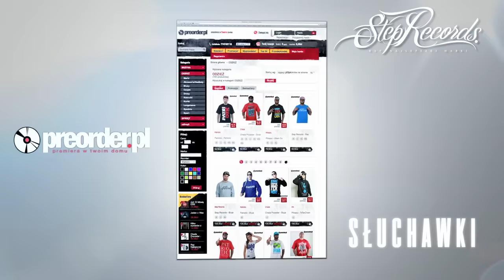South Blunt System - Była chłodna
Album SBS "I'm seeing" CD zamówisz tutaj Ubrania marki Patriotic znajdziesz tutaj

Prezentujemy najnowszy teledysk South Blunt System zrealizowany do utworu "Była chłodna". Klip promuje nadchodzący album ekipy zatytułowany "I'm Seeing".

South Blunt System to zespół założony w Nysie, któremu przoduje 18-letni wokalista Szymon Chodyniecki. Szymona zapewne mieliście okazję wcześniej usłyszeć w singlach z płyty Chady "Jeden z Was" (utwory "Syf tych ulic", "Niesiemy Prawde 2", "Już Ci mówię").

Podziękowania dla:
- Zakład Karny w Nysie
- STEP RECORDS
- Sklep "Szczęście"
- OMS Renata Tchórzewska, okręg 317, AVON

Title: Byla chlodna ;
Artist: South Bunt System ;
Album: I'm seeing ;
Producer: South Blunt System ;
Lyrics: South Blunt System ;
Label: Elementum Art ;
Directed by: Elementum Art ;